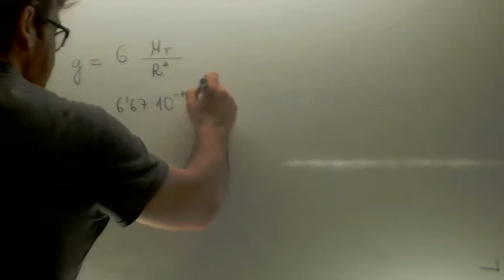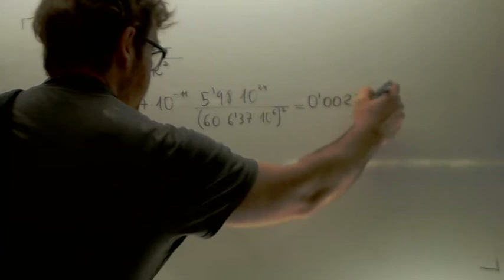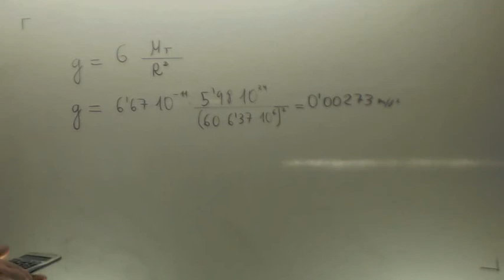Aceleracion de la gravedad a distancia de la Luna Fisica 2º Bachillerato Academia Usero Estepona